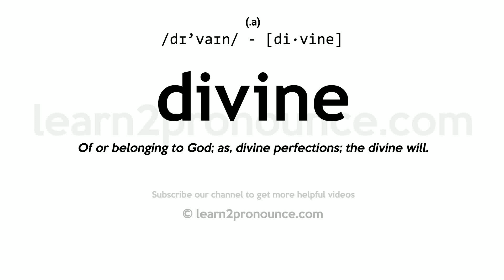Pronunciation of Divine | Definition of Divine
Divine pronunciation | How to pronounce Divine in English?
/dɪ`vaɪn/
Meaning of Divine | What is Divine?
(1) (adjective) emanating from God; (2) (adjective) appropriate to or befitting a god; (3) (adjective) being of such surpassing excellence as to suggest inspiration by the gods; (4) (noun) a clergyman or other person in religious orders; (5) (adjective) resulting from divine providence; (6) (adjective) being or having the nature of a god; (7) (noun) terms referring to the Judeo-Christian God; (8) (adjective) devoted to or in the service or worship of a deity; (9) (verb) perceive intuitively or through some inexplicable perceptive powers; (10) (verb) search by divining, as if with a rod;
What is Divine | Divine meaning and definition?